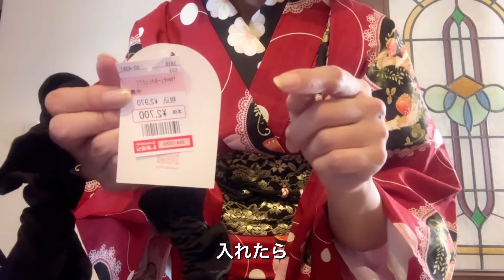【着物コーデ検証】きものにいろんな鞄を手当たり次第あわせてみた。プチプラ、しまむら、古着、リュックも！A bag chosen by kimono girls. Omnipotence theory.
こちらはTikTokからいただいたご質問への解答動画です。

着物、浴衣、和装に合うかばん。
「着物にどんなバッグを合わせていますか？」こんなご質問にカジュアルに着物を着る着物女子がお答えしました。
結論は「カジュアルな普段着、遊び着着物ならだいたい何でも合う。」この持論を家中のいろんな鞄を和装に合わせて検証してみました。

あくまでもカジュアルな着方の時に合わせる鞄のコーデ例です。
プチプラ、古着、海外ブランド、しまむら、リュック、ななめがけなどなど👜🛍️
※動画は左右反転が含まれます。

【チャプター】
0:00 ご挨拶
0:50 ① 昭和レトロな古着バッグ
2:16 ② 柄物トートバッグ
3:00 ③ 個性的な柄がま口
4:25 ④ ななめがけバッグ
6:09 ⑤ ビッグサイズバッグ
9:12 ⑥ バニティバッグ
9:40 ⑦ ヴィンテージ風布バッグ
11:40 ⑧ レザーのかっちりリュック
13:20 着物にリュックをあわせるコツ
14:45 おわり

◆◆動画に登場した書籍、コーディネートのことなど◆◆

◆動画左側に表示したお着物コーディネート動画はYoutubeショート動画、またはInstagram、Tiktokに投稿した過去のものを使用しています。気になるものがありましたら探してみてくださいませ☆

各種SNSもよろしければ！

お着物コーディネート動画と写真、お着物コーデのイラスト解説、アイテム紹介など
ストーリーズ毎日更新。ハイライトに購入品のリンクを残しています。

お着物コーディネート動画
YouTubeにない動画もあり

デジタルイラスト、アナログコーデ解説、日常のこと

デジタルイラスト、刺繍と布や紙の切り貼りコラージュイラスト